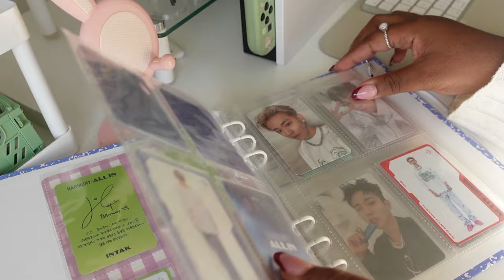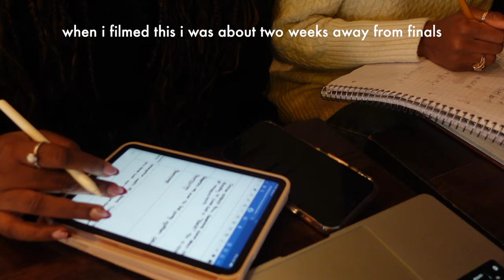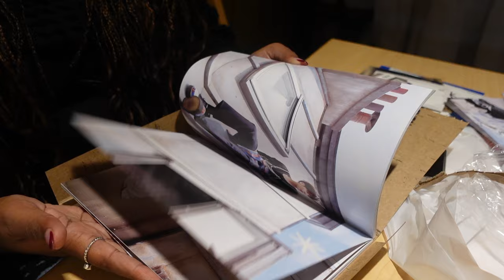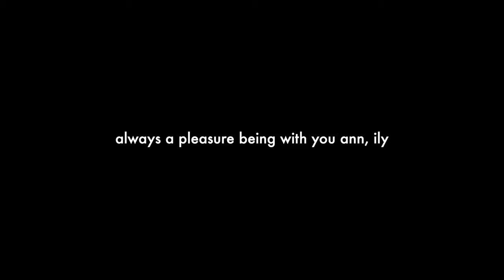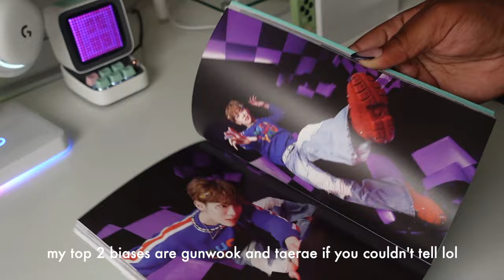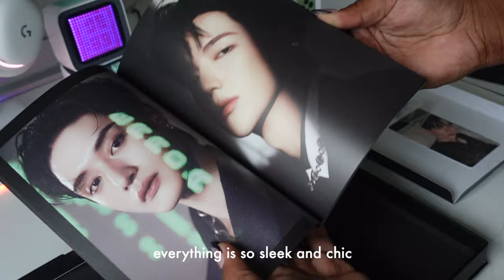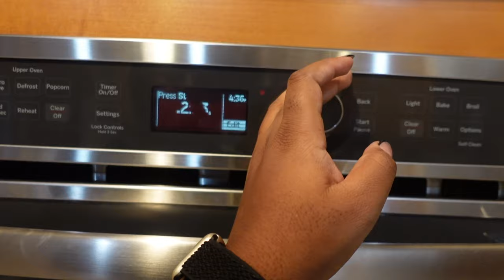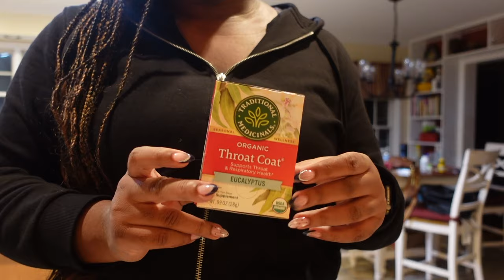slice of life vlog 🧸 cafe studying, finals, cozy and sick days, unboxing txt + zb1 kpop albums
hi loves! welcome back to another vlog ! ^-^
finals szn is over and i finally have a chance to get back to youtube, i missed it here! hope you enjoy this week’s little snippet into my life. i had some cute times with friends unboxing kpop albums and prepping for finals, and then i was hit with a sick day — yes quite the ups and downs in this weeks vlog haha. thanks for watching!

love,
kate

My essentials